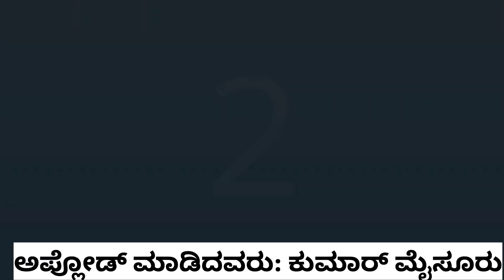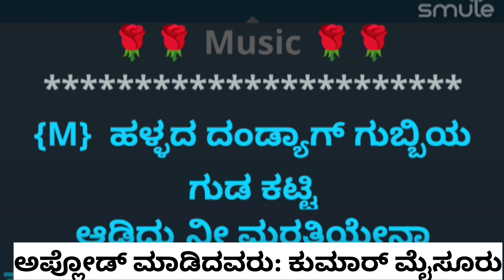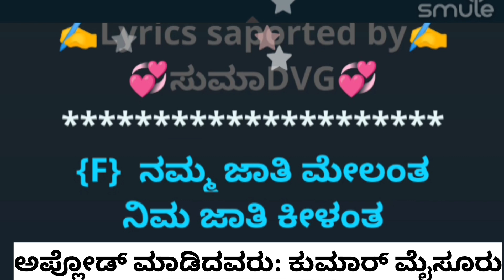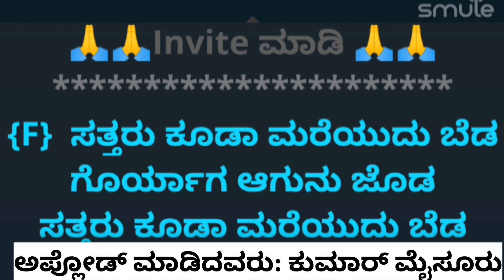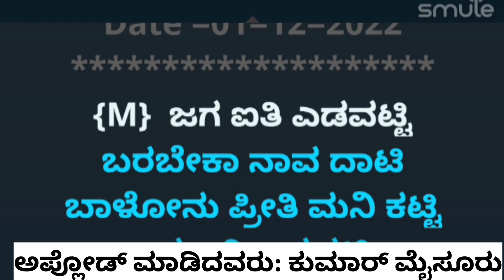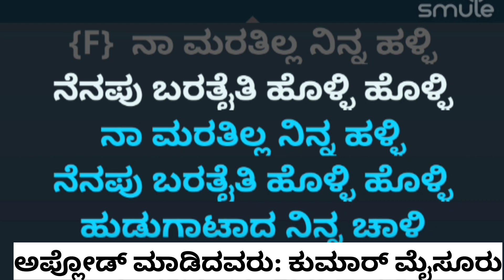Bittu Hontyalla Nan Halli Hudugi Karoke ಅಪ್ಲೋಡ್ ಮಾಡಿದವರು: ಕುಮಾರ್ ಮೈಸೂರು